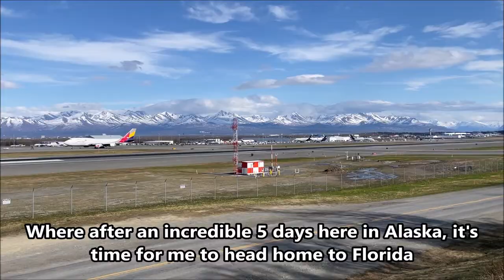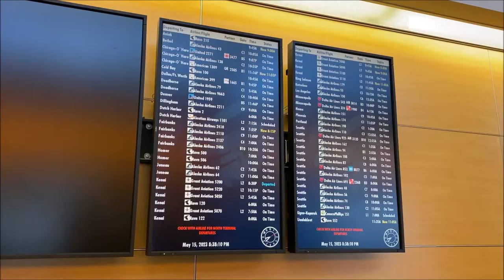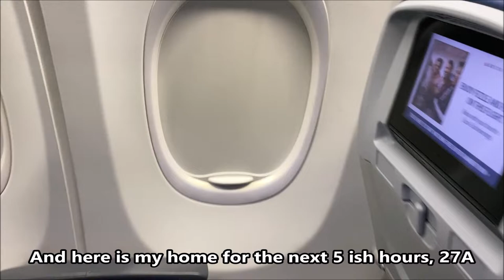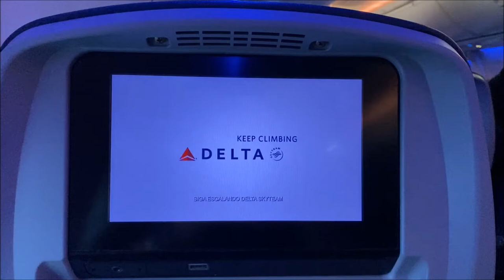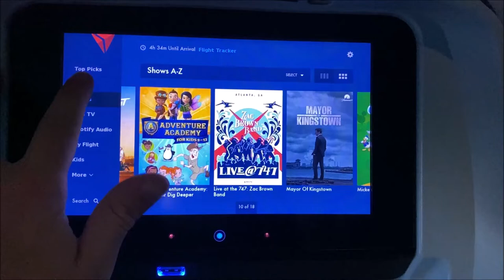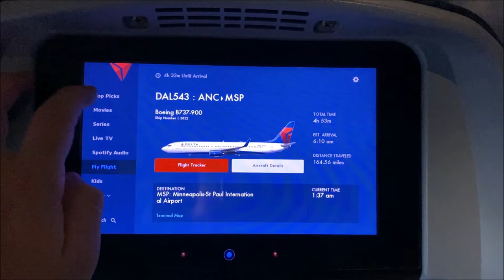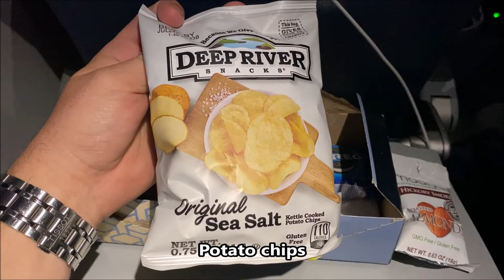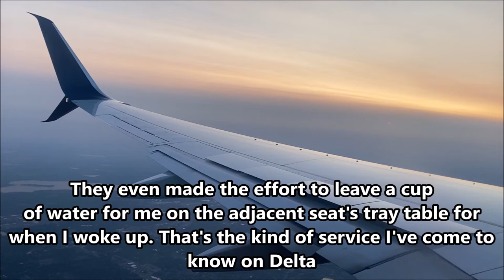Trip Report: Delta Airlines Boeing 737-900ER: MAIN CABIN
On May 15th, 2023, I flew on a Delta Airlines Boeing 737-900ER from Anchorage to Minneapolis in the Main Cabin. Here's how the flight went.

Flight: DL543
Route: ANC-MSP
Plane: B737-932(ER)
Seat: 27A

New videos are posted every Friday at noon EST.